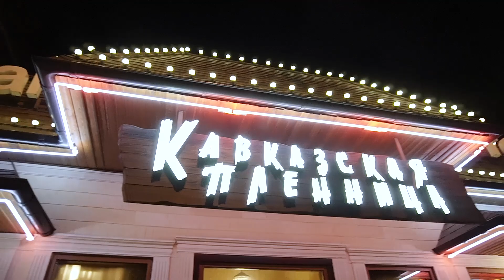клип Гарику 1 год